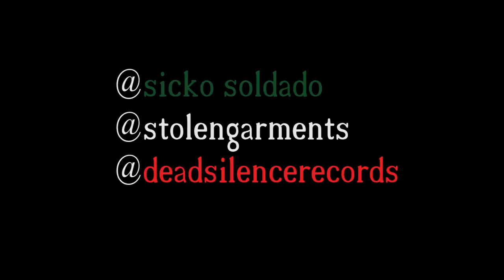"Anomaly" (VIDEO) -SICKO SOLDADO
Track off the latest Album Anomaly
Track: Anomaly
Production by: Sean Ohls
Filmed by : Stolen Garments